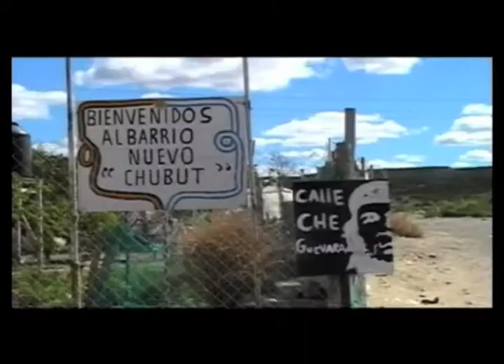MAPUCHES CON CHAVEZ